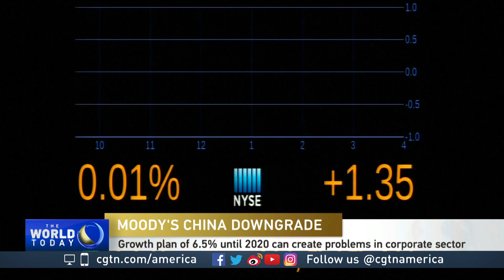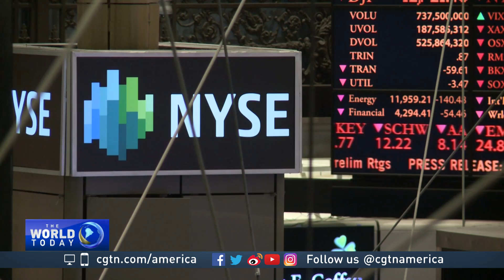Sean Miner describes the economic details behind Moody's downgrade of China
CGTN'S Mike Walter spoke to Sean Miner. He's Fellow and Associate Director of the China - Latin America Initiative in the Adrienne Arsht Latin America Center. They discussed the economic details behind Moody downgrading China.